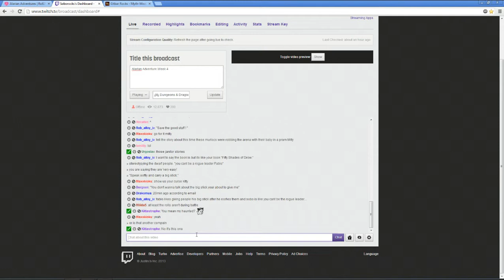Alarian Adventures - Week 4 / Part 3